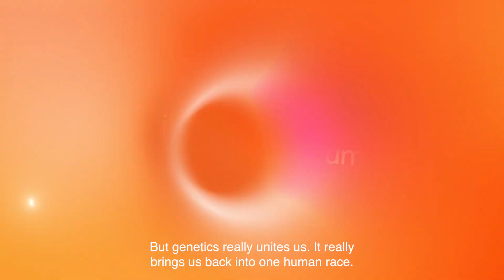A DNA Day Celebration to Power Better Human Health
DNA Day isn’t just about celebrating the history of the double helix — it’s our chance to spotlight how the genome is unlocking better human health.

See how we’re going to highlight the power of the genome at Illumina Genomics Forum, September 28 – October 1 In San Diego and virtually October 4, 2022.

to learn more.